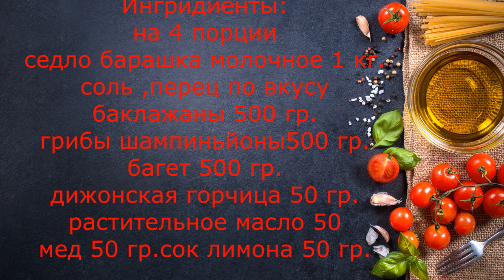Седло-Окорок Барашка на гриле/Стейк из Ягненка,Баранины/Овощи гриль в Медово горчичном соусе/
блюдасбаранины стейк праздничноеблюдо шефповар Проверенные рецепты от Шеф-повара Алла Назаренко.
Рецепт на 4 порции:
задняя часть баранини(окорок) 1 кг.
соль перец по вкусу
баклажаны 500 гр.
грибы шампиньйоны 500 гр.
багет 500 гр.
растительное масло для обжарки 100 гр.
кунжут 1 ч.л.
базилик
томаты 500 гр.для гарнира
для соуса:дижонская горчица 50 гр.
мед 50 гр.
сок лимона 50 гр.
растительное масло 100 гр
соль микро щепотку